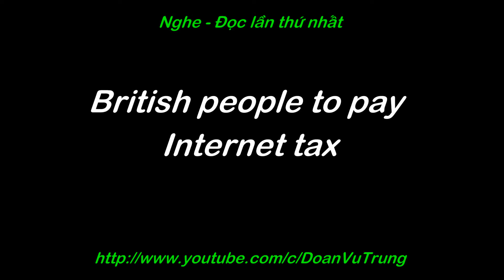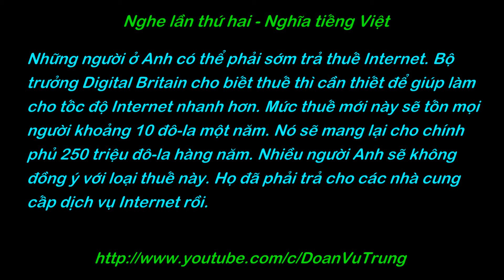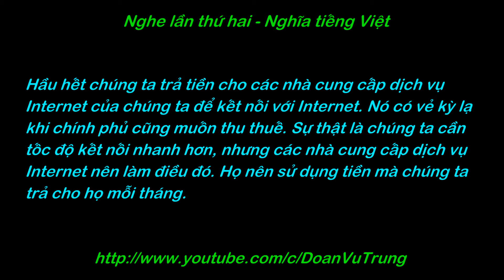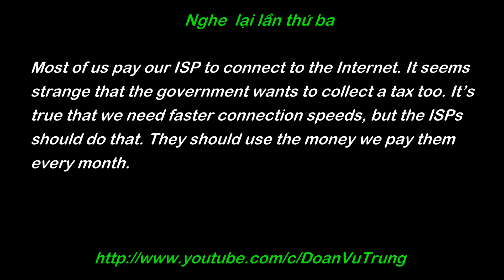5 phút luyện nghe tiếng Anh 78